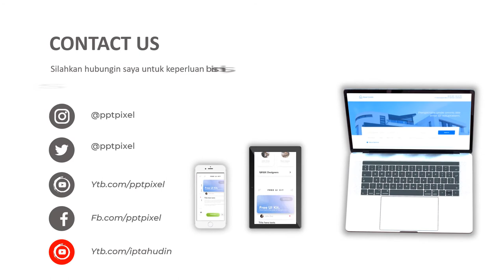Jasa Pembuatan Video Animasi Iklan Property, Perumahan, Developer Rumah, Kontraktor dengan Video Ani